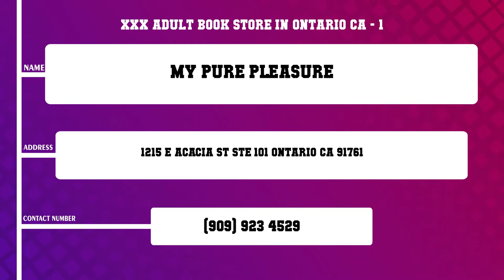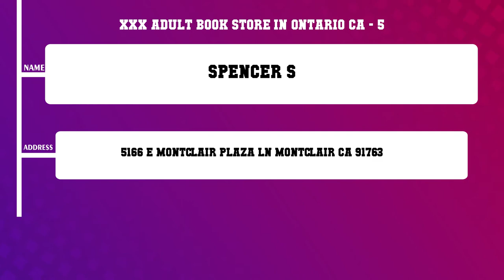Top 10 Xxx Adult Book Store in Ontario, CA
Top 10 Xxx Adult Book Store in Ontario, Most popular Xxx Adult Book Store in Ontario, CA, What are 10 best Xxx Adult Book Store in Ontario City?

List of Business/Service Listed in this Video related to Xxx Adult Book Store:
My Pure Pleasure
Adam Eve
TooTimid com Private Discreet Shopping for Adults
Toy Box
Spencer s
California Exotic Novelties
Passion Parties by Iesha
My Pure Pleasure
Romantix
Spearmint Rhino Adult Super Stores

Content of this Video:
10 Most Famous Xxx Adult Book Store in Ontario CA
Best 10 Xxx Adult Book Store located near Ontario
Ontario Top Business related to Xxx Adult Book Store